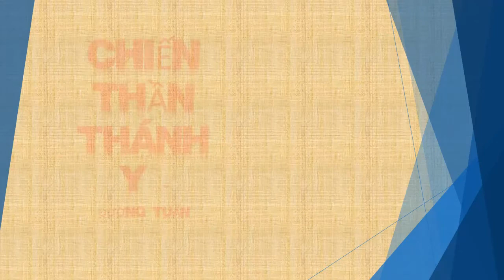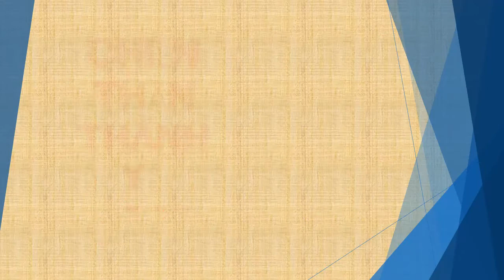Tập 71 - chương 2231-2240 - Chiến Thần Thánh Y - Đường Tuấn - Tác giả Fi _ Anh - Truyện audio